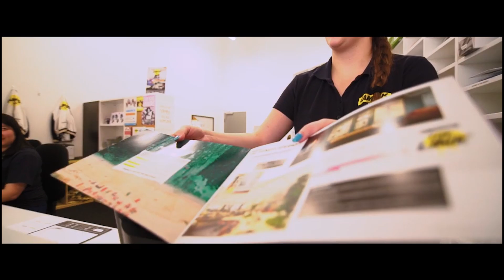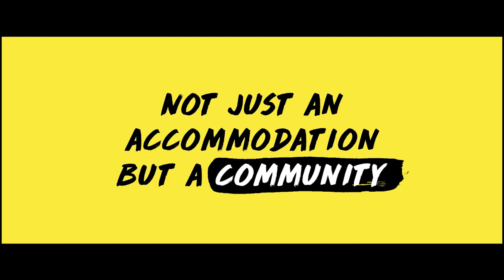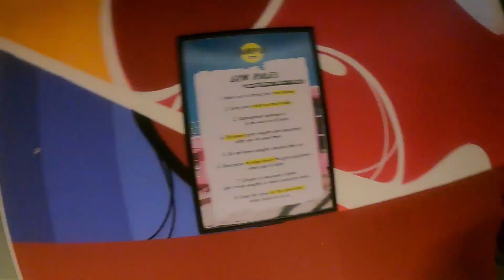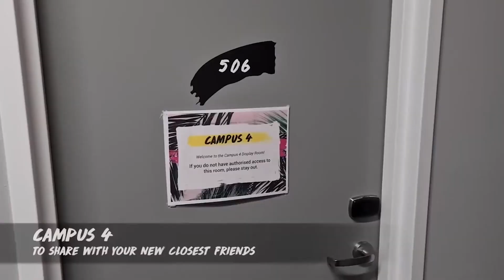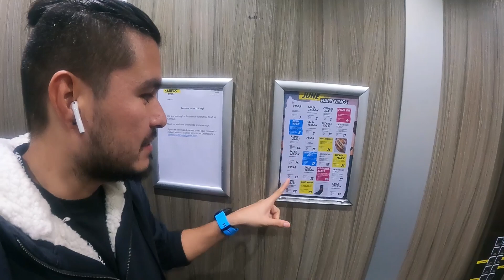ACOMODACION EN AUSTRALIA! CAMPUS PERTH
Si estas pensando en viajar y estudiar en Australia y quieres saber que opciones vas a tener en la acomodacion:
Te muestro como es Campus Perth: adomodacion para estudiantes en Perth Australia

precios a Junio 2021:

Studio:
contrato menos de 90 dias:
Studio $309/week/pp
Studio (Double Occupancy) $349/week/pp
Studio Large $359/week/pp
Studio Large (Double Occupancy) $379/week/pp

contrato mas de 90 dias:
Studio $299/week/pp
Studio (Double Occupancy) $339/week/pp
Studio Large $349/week/pp
Studio Large (Double Occupancy) $369/week/pp

Twodio $199/week/pp
Twodio (Whole room) $184/week/pp

Twodio $189/week/pp
Twodio (Whole room) $174/week/pp

cuarto para cuatro:

Campus 4 $150/week/pp
Campus 4 (Whole room) $130/week/pp

Campus 4 $145/week/pp
Campus 4 (Whole room) $125/week/pp